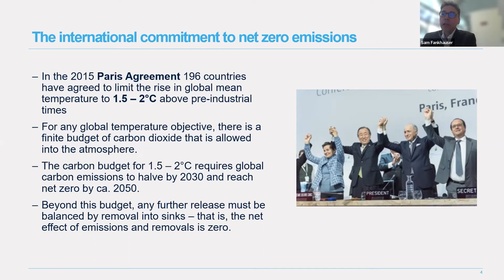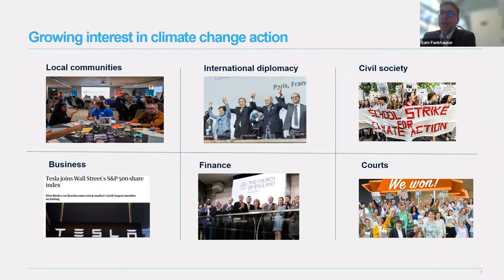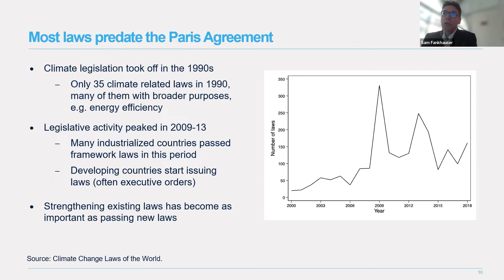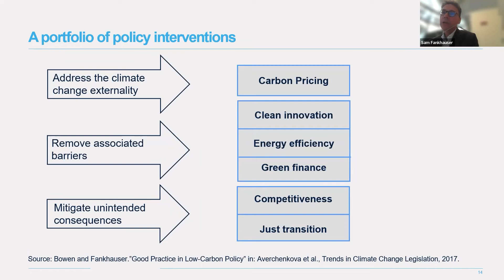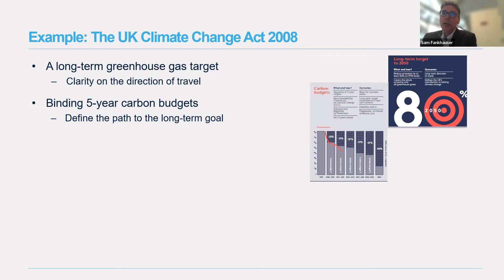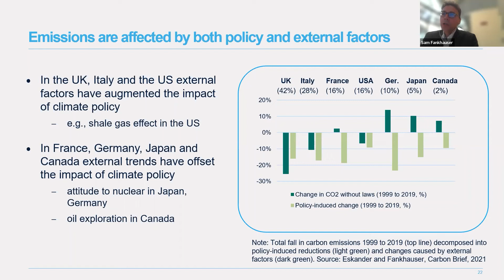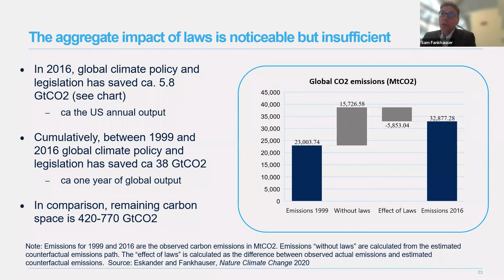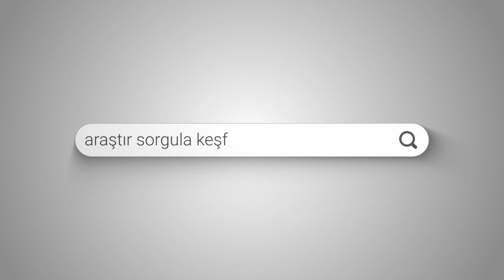Prof. Dr. Sam Fankhauser- Trends in Climate Change Legislation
Kadir Has Üniversitesi İklim Değişikliği ve Hukuk Laboratuvarı (CCLLAB), iklim değişikliğinin hukuki boyutunun ele alındığı etkinliklerinin altıncısında, 21 Mart 2022'de, “Trends in Climate Change Legislation” başlıklı sunumu ile Prof. Dr. Sam Fankhauser'ı ağırladı.